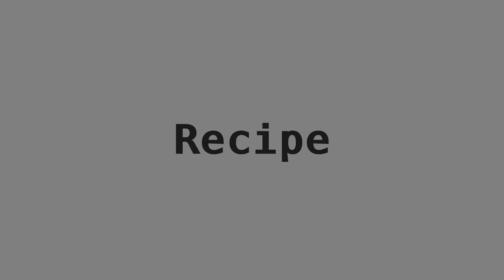Cooking, Vegetable Salad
Ingredients:

- cucumber;
- tomato;
- garlic;
- dill;
- mayonnaise.

All ingredients are needed in raw form. I don't know the exact grams, I took them by eye.

The ingredients need to be chopped (finely, but not too finely) and mixed together.

Chapters:

- 0:00 Recipe
- 1:20 Final result